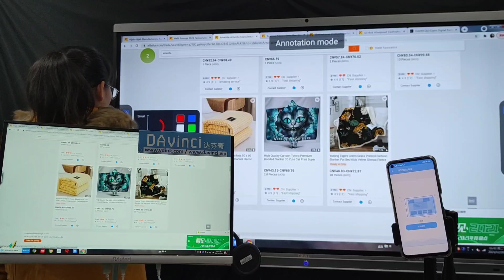Vdink Best custom order | smart whiteboard for school | electronic whiteboard price | china factory